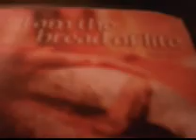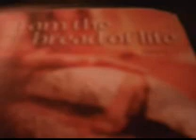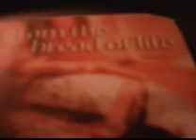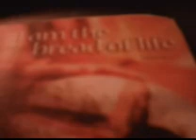I Am The Bread of Life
I'm just trying to learn how to use my "toy digicam."  So, it's the cover of a bulletin and me singing "I Am the Bread of Life" acapella - which I'm no great singer, I just know how to sing.  Plus, I hate how the microphones always pick up breathing so easily.